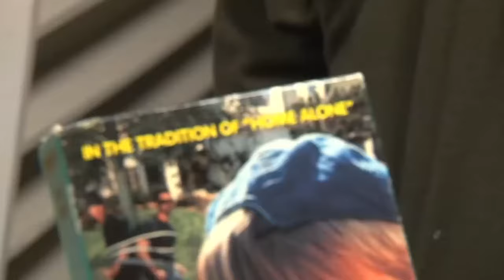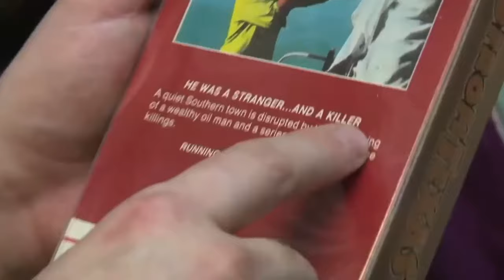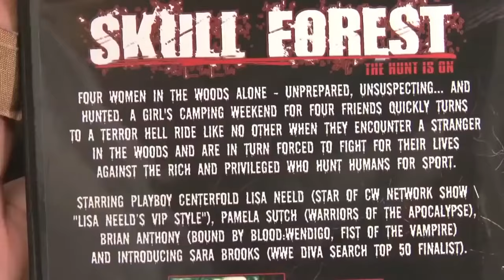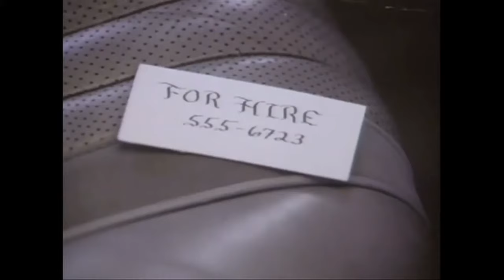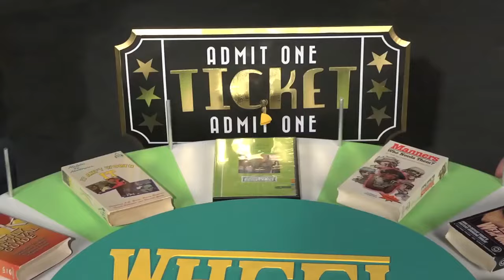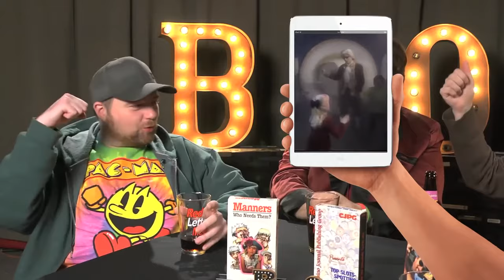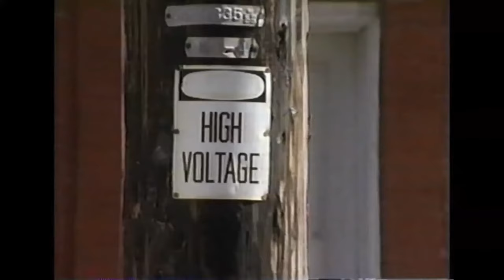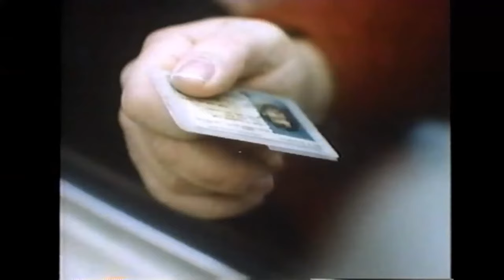A Very Best of RedLetterMedia #16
Nani??!

You know I hate Brie Larson. But I love Bree Olson.